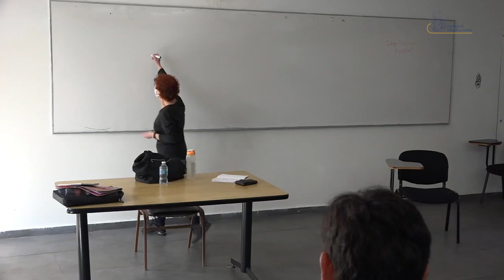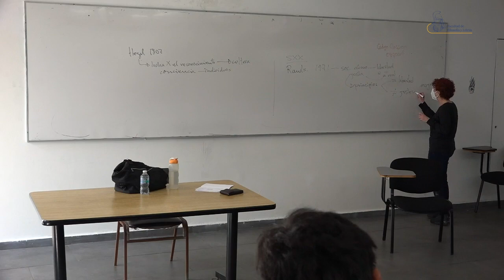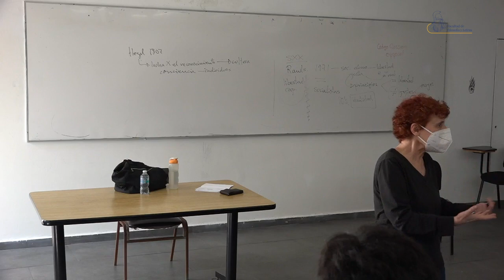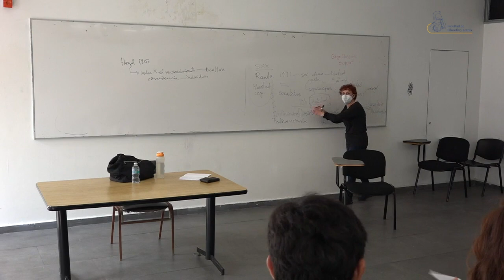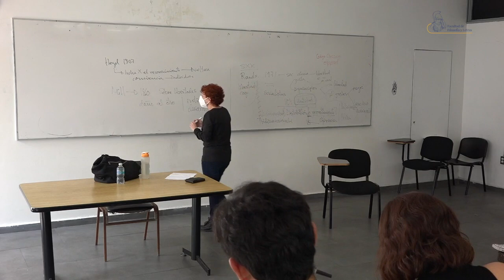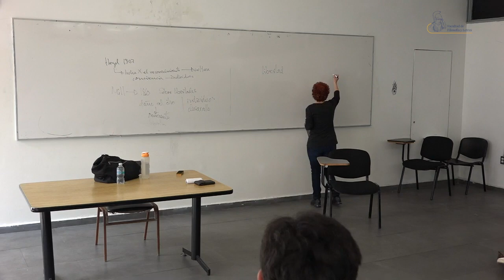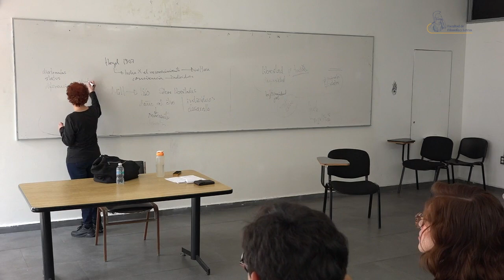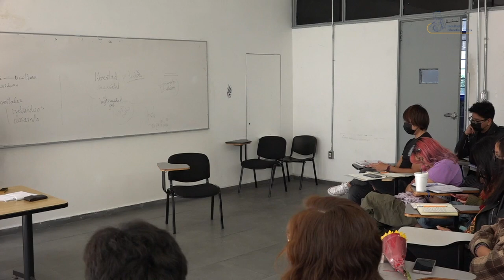El valor del reconocimiento. Elisabetta Di Castro. 14/02/23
El valor del reconocimiento
Elisabetta Di Castro – UNAM
14 de febrero de 2023

Semestre 2023-2
Curso colectivo.